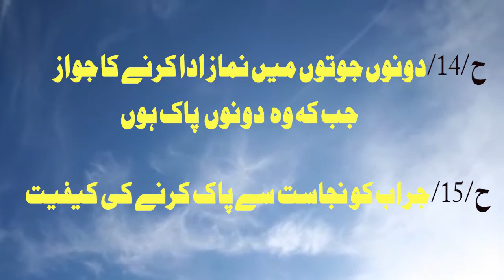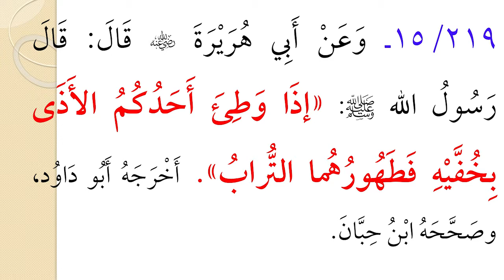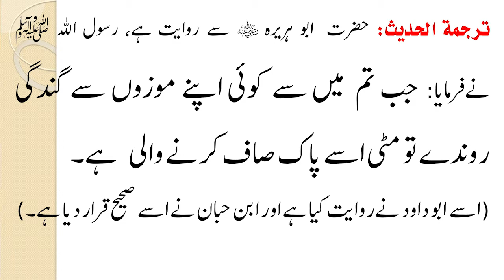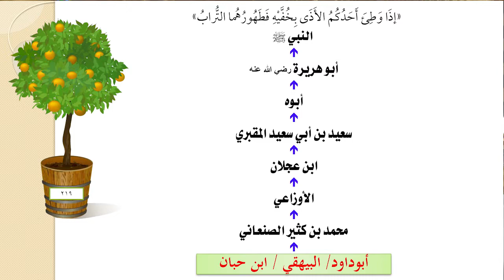136-Bulughul Maram Dars, Jooton mein Namaz Ada karne ka Hukam l BY Dr.Abdul Ahad Nazeer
# Jooton mein Namaz Ada karne ka Hukam  l  Bulug Ul Maram Dars 136  BY Dr.Abdul Ahad Nazeer
This video helps you to understand Surat-Hood & yousuf  Ayat 6 - 110 through Urdu Translation. Learn and memories the correct pronunciation of Quraanic ayaths word by word.